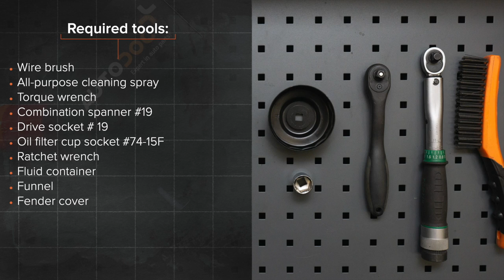Hvordan bytte oljefilter og motorolje der på VW GOLF 2 [AUTODOC-VIDEOLEKSJONER]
Hvordan bytte oljefilter og motorolje på VOLKSWAGEN GOLF 2 (19E, 1G1) 1.6 Hatchback 1983–1992 [AUTODOC-VIDEOLEKSJONER]

Oljefilter og motorolje til kjøretøyet VW Caddy II Estate (9K9B) (11.1995–01.2004) / VW Golf II Van (19E, 1G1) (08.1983–07.1991) / VW Corrado (53i) (09.1988–12.1995) / VW Jetta Mk2 (19E, 1G2, 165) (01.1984–12.1992) / VW Polo III Classic (6V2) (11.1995–01.2002) bør som regel erstattes i én og samme prosedyre. Det er imidlertid noen små forskjeller, på grunn av spesifikke egenskaper ved kjøretøyets design.

0:00 — VW GOLF 2 – oljefilter og motorolje: trinn-for-trinn veiledning for utskifting
0:48 — Rengjør området rundt dreneringshullet til oljepannen.
1:33 — Rengjør setet til oljefilteret.
2:11 — Skru inn den nye dreneringspluggen og stram den.
2:49 — Kontroller oljenivået med peilepinnen.
3:21 — Stram oljepåfyllingslokket.